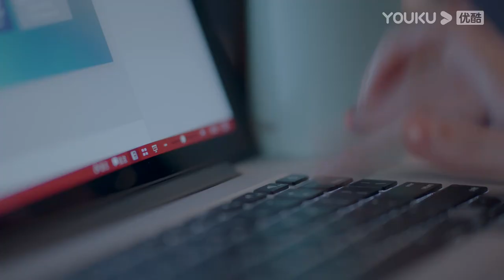Lin Yang is in love with Lu Zheng'an but she can't admit it? | My Fated Boy | YOUKU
★29 Episodes